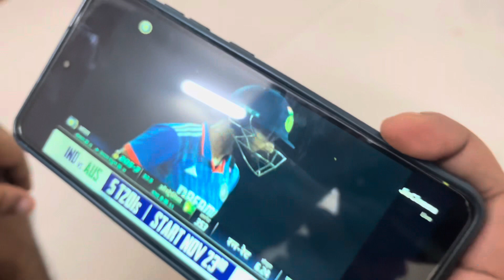Gorakhpur se aaya milne mera dost!🤯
Don’t want to hurt anyone.
Thanks.